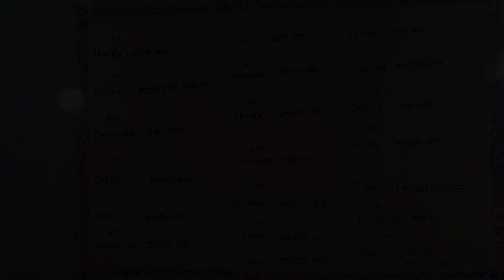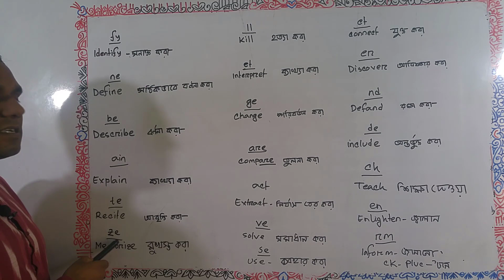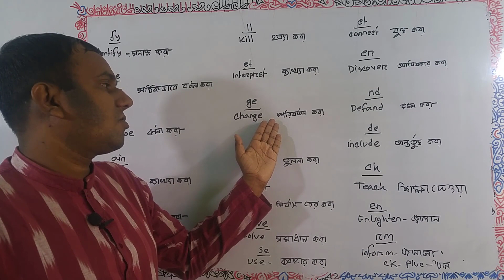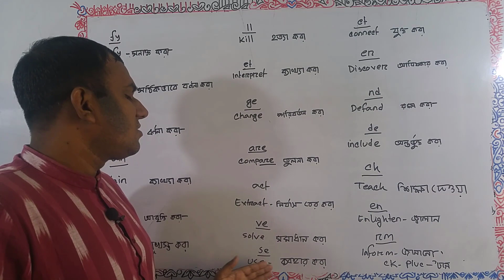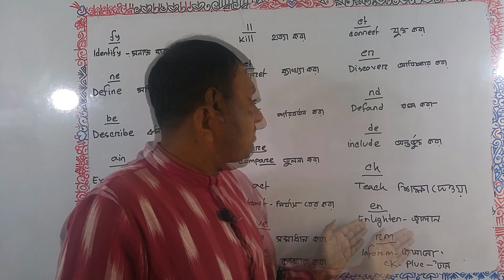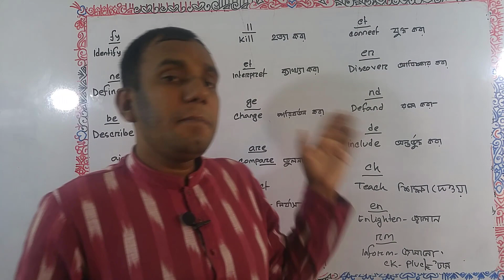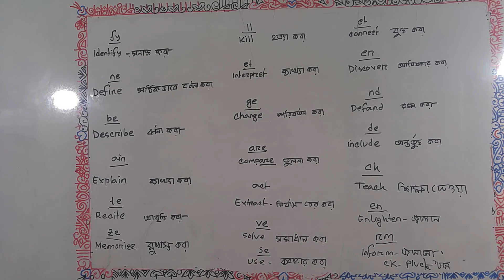🌴ইংরেজিতে Verb চেনার যত উপায়🌴How to learn verb in English🌴Bengali to English Speaking Practice🌴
Usage of "Verb" in English with Bangla meaning or meaning of verb, marker of verb, verbal word is here., in this video, you can learn the best way of usage vocabulary or word. Teachers, parents and students will get help to improve their grammar based learning of English language with the uses of vocabulary. Learn step by step about Word in English or vocabulary for beginners in English. Basic English learning through word learning is here.
Vocabulary words meaning in Bengali is here.Daily use vocabulary words with meaning in Bengali is here.Words meaning in Bengali is here. vocabulary meaning in Bengali is here.
To become a fluent speaker, you should stay with “ Balal Language School” or “English Language School”.
Here I talked about the amazing usage of vocabulary learning or The way to use word in English. Speak English here fluently. English full speaking course or a full-length spoken English video series is here. English speaking video for student, boys, girls and also for all is here., Balal_English_Language_School, bls, is here you can learn English to Bangla, Bangla to English and English to English. Powerful English lesson is here. English complete speaking course is also here. Vocabulary is here. Word structure, Uses of word with example. Vocabulary Rules. Formation of verb. Formation of word. Formation of vocabulary. How to learn vocabulary in English and Bangla